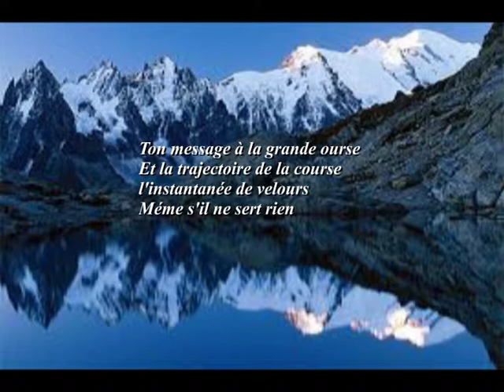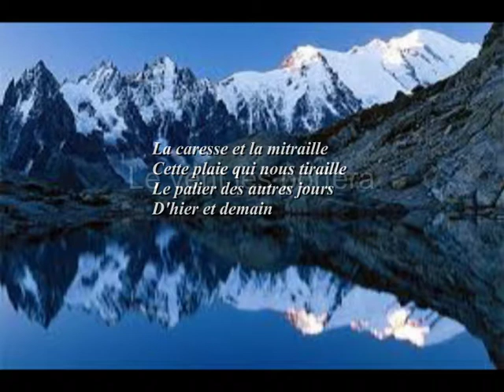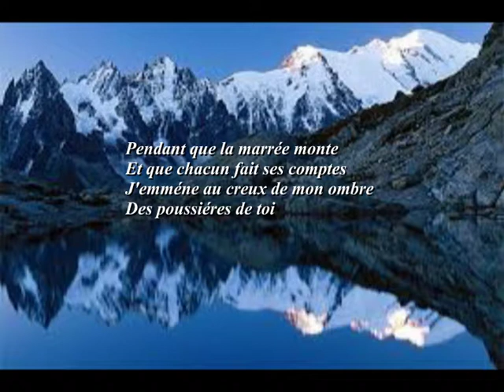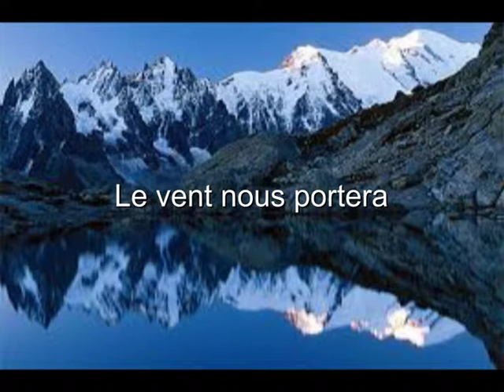le vent l'emportera ** Noir Desir ** Karaoke